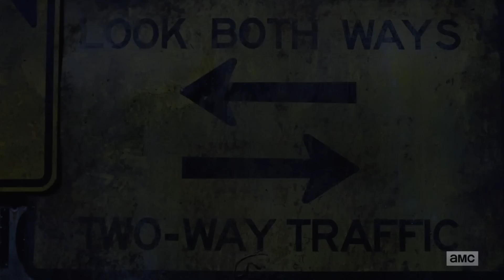The Walking Dead Season 9 Comic-Con Trailer | Rotten Tomatoes TV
Check out the new The Walking Dead Season 9 Comic-Con Trailer starring Andrew Lincoln!

US Air Date: October 7, 2018
Starring: Andrew Lincoln, Norman Reedus, Lauren Cohan
Network: AMC
Synopsis: The story of the years that follow after a zombie apocalypse, following a group of survivors led by a former police officer, who travel in search of a safe and secure home. As the world overrun by the dead takes its toll on the survivors, their interpersonal conflicts present a greater danger to their continuing survival than the walkers that roam the country.